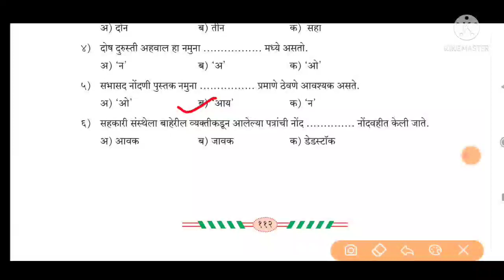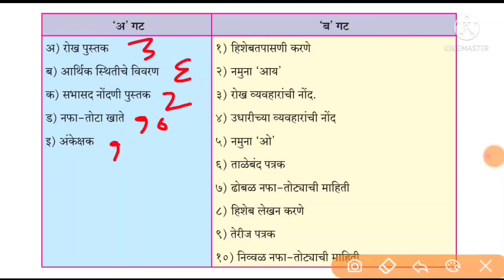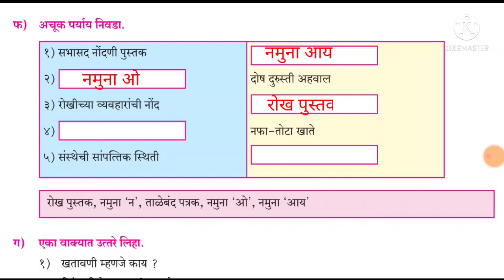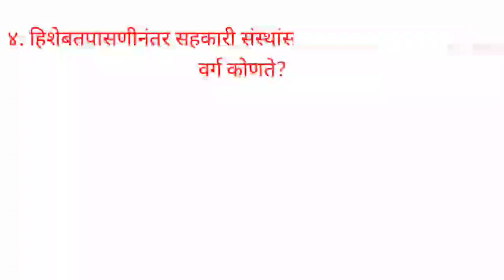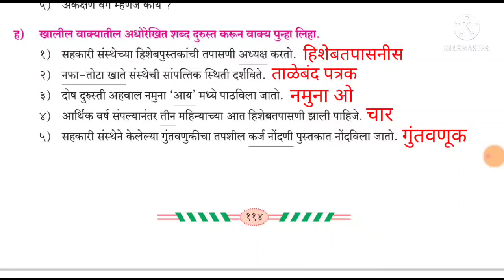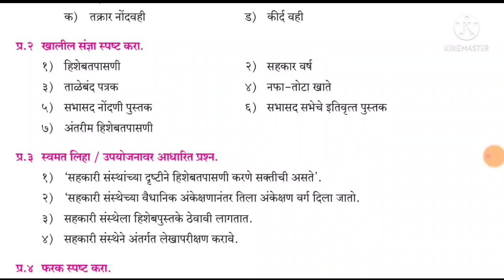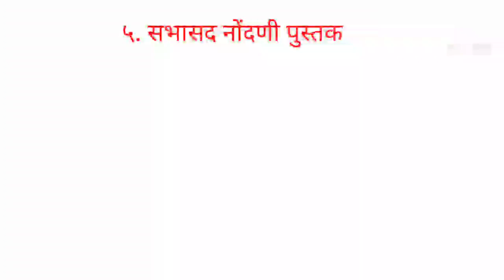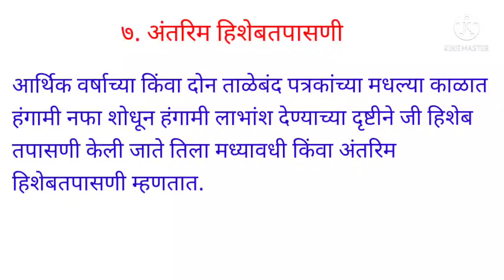सहकारी संस्थेचे हिशेब व हिशेब तपासणी स्वाध्याय || प्रकरण ५ || १२वी सहकार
इयत्ता बारावीच्या नवीन अभ्यासक्रमावर आधारित विविध विषयांचे  पेपर पॅटर्नवरील व्हिडिओ पाहण्यासाठी त्या पुढील लिंक वर क्लिक करा.